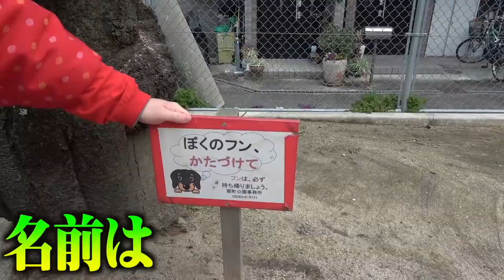これ流行らんかな？「SHI☆BU！！」レイクレ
【総額20万】大阪のオシャレな街で爆買いしたら渋くなりすぎたwww